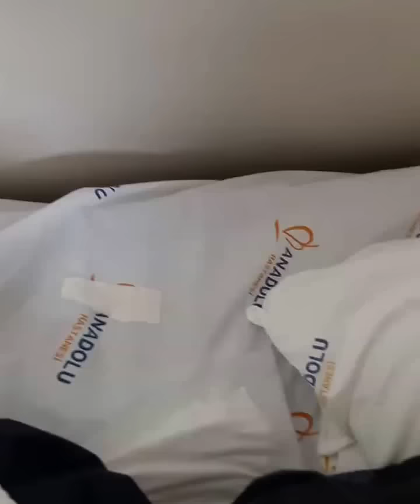Boyle ayilma gormedim yaaa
Arda ayiliyor